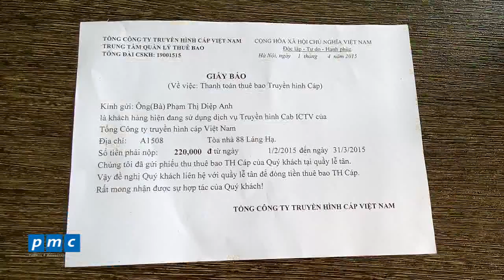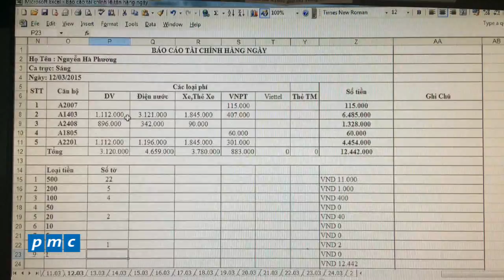PMC - Hỗ trợ cư dân thu phí truyền hình cáp